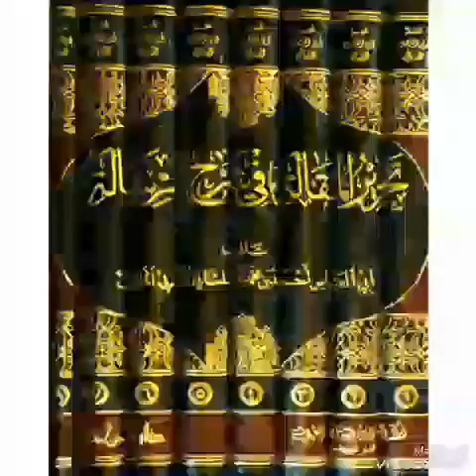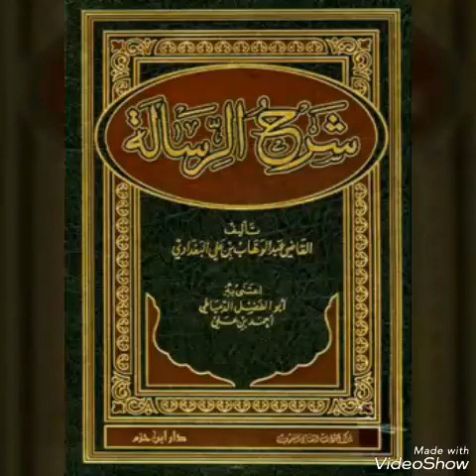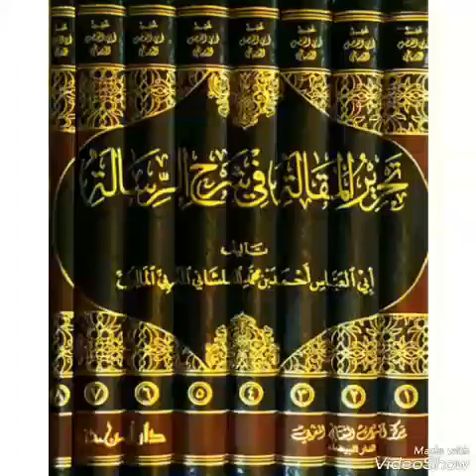شرح الرسالة#5_باب_في_البيوعMadiakho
Soninko.com